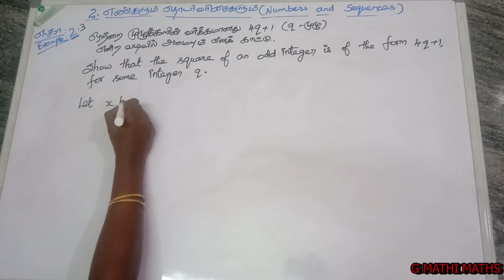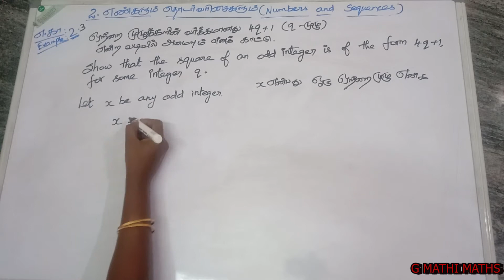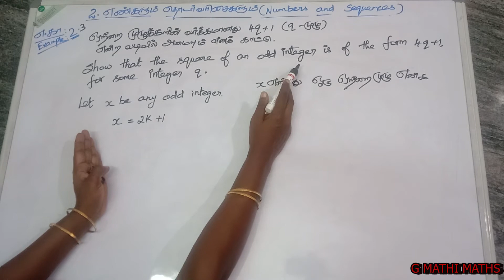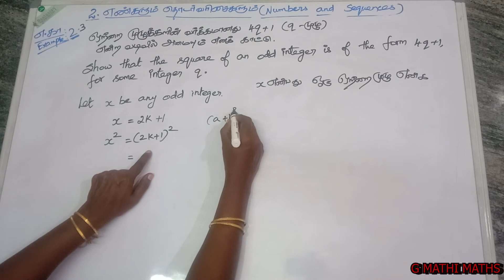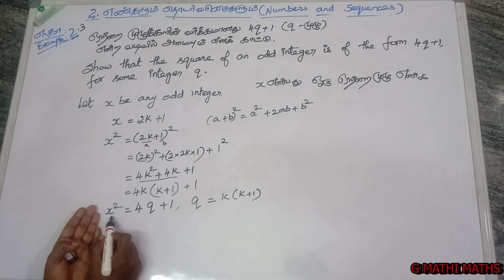Example 2.3 || Chapter 2 || Numbers and Sequences || Xth Std MATHS TN SCERT